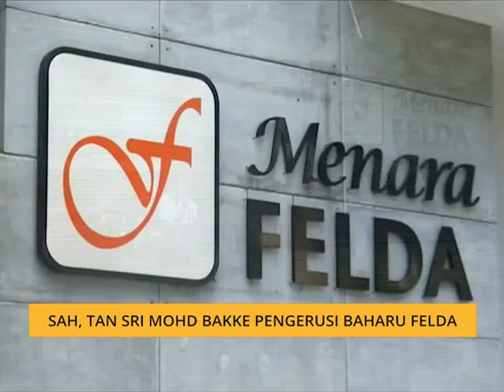Sah, Tan Sri Mohd Bakke Pengerusi Felda yang baharu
Sah, Tan Sri Mohd Bakke dilantik sebagai Pengerusi Felda yang baharu. Menurusi kenyataan yang dikeluarkan Menteri Hal Ehwal Ekonomi, Datuk Seri Azmin Mohamed Ali, perlantikan Mohd Bakke itu dipersetujui oleh Perdana Menteri.